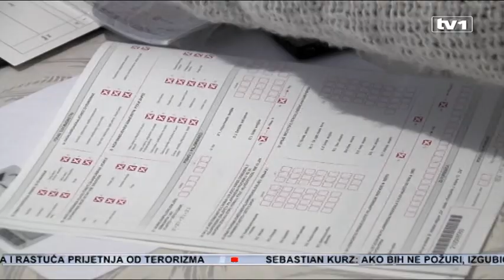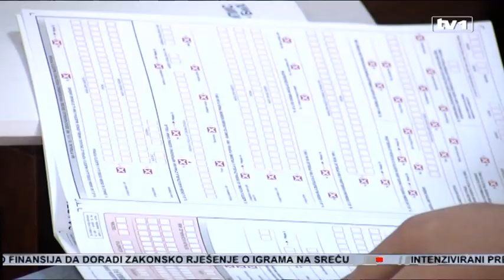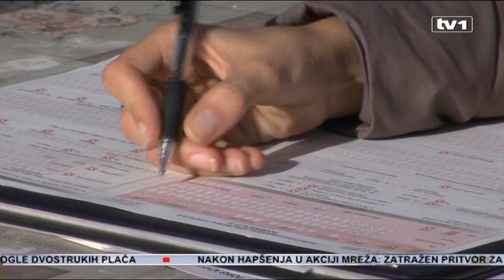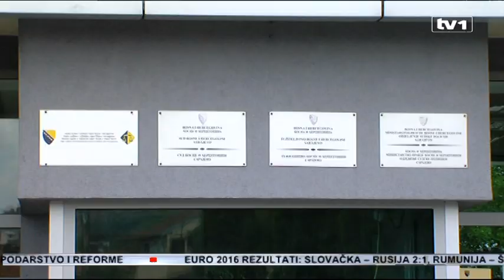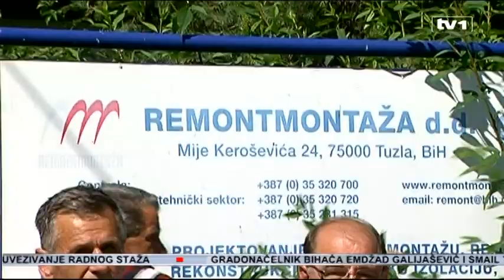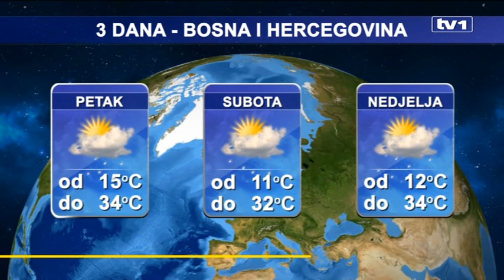Dnevnik u 19 - 16.6.2016.